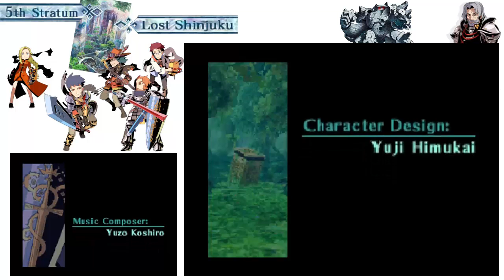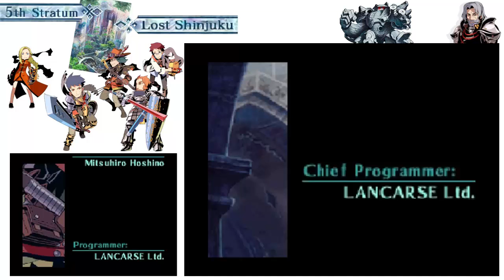Let's play - Etrian Odyssey #143 (The Origin of Yggdrasil Labyrinth)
Hello there and welcome to my Let's play series on the game called "Etrian Odyssey" by the Developer "Atlus".

In this game you open up a guild to hire adventurers to accompany you when going into Yggdrasil Labyrinth, a mysterious and lethal dungeon with death and surprises lurking around every corner.
How deep is this dungeon and how was it created, what secret lies at its end? There is but one way to find out, so comerades! To arms!

I play this game on the Nintendo DS Emulator "DeSmuME".
You can find the emulator and ROM with Google's help, if you want to play the game yourself :)

On the developers page there is a funny little cartoon about the game
You won't regret going to the "comics" tab.

Most importantly: Enjoy yourselves with the game and my series!